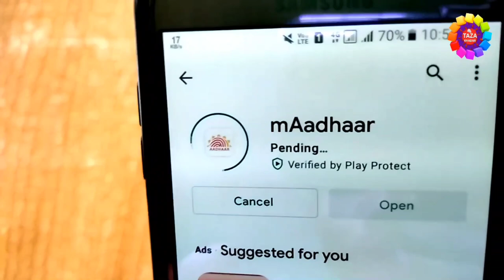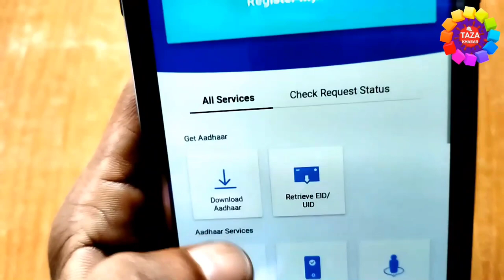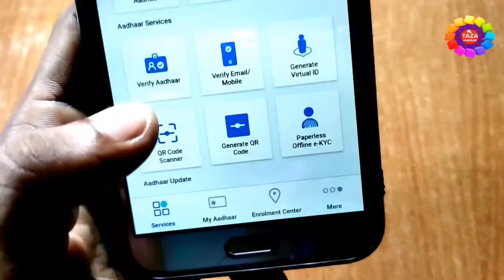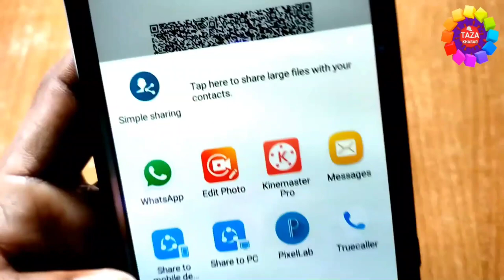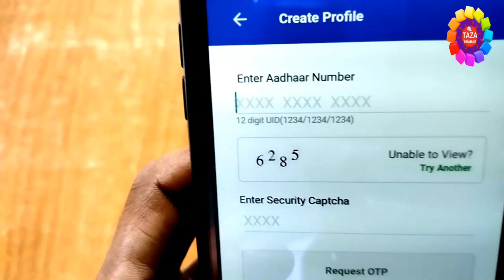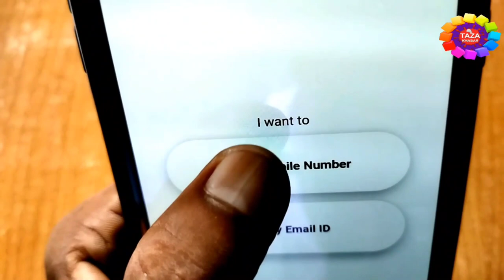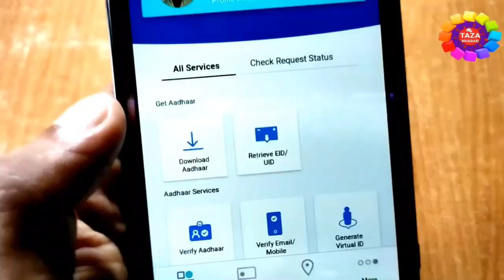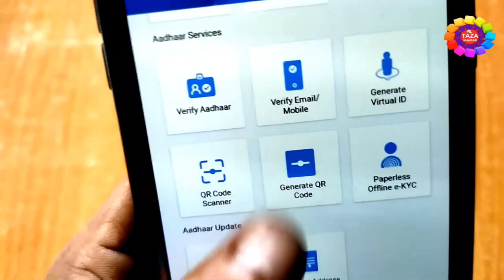Aadhar Card New App Features in Hindi 👈 आधार कार्ड का नया एप्प इस्तेमाल करना सीखे 👌 Full Guide 2021🔥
in this video you will know features of aadhar card new app mAadhaar. there are a lot of good features which i explained in this video with examples.

The key features in mAadhaar :

Multilingual : In order to ensure the Aadhar Services are accessible to linguistically diverse residents of India, the menu, button labels and form fields are provided in English as well as in 12 Indian language (Hindi, Assames, Bengali, Gujarati, Kannad, Malayalam, Marathi, Odia, Punjabi, Tamil, Telugu and Urdu). After Installation, the user will be prompted to select any of the perferred languages. However, the input fields in the forms will accept data entered in the English language only. This is done to help the user avoid facing the challenges of typing in regional languages (due to limitations in the mobile keyboards).

Universality : Resident with or without Aadhaar can install this App in their smart phones. However to avail personalized Aadhar services the resident will have to register their Aadhaae profile in the App.

Aadhaar Online Services on Mobile : The mAadhaar user can avail the featured services for themselves as well as for any other resident seeking Aadhaar or related help. The functionalities are broadly grouped as :

Aadhaar Locking - Aadhaar holder can lock their UID/Aadhaar number anytime they wish.

Biometric locking/unlocking secures biometric authentication by locking biometric data. Once resident enables Biometric Locking system their biometric remains locked till the Aadhaar Holder chose to either unlock it (which is temporary) or Disable the Locking system.

TOTP generate : Time-based One-Time Password is an automatically generate temporaty password that can be used instead of SMS based OTP.

Update of profile : To update view of Aadhaar profile data after successful completion of update request.

Sharing of QR Code and eKYC data by Aadhaar Number holder helps Aadhaar users share their password-protected eKYC or QR Code for safe and paperless verification.

Multi-profile : Aadhaar holder can include multiple (up to 3) profiles (with the same registered mobile number) in their profile section.

Aadhaar Services on SMS ensures Aadhaar holder avail Aadhaar services even when there is no newwork.

Location Enrollment Center helps the user find the nearest Enrolment Center

tags for reference : aadhaar card,aadhar card,aadhar card latest update 2021,aadhar card new app,maadhaar app new update,aadhar card kaise download kare 2021,aadhar card print kaise karaye,aadhar update,aadhar card kaise update kare,aadhar card update,aadhar update,aadhar update kaise kare,aadhar update online,digital aadhar card kaise banaye,digital aadhar card kya hai,maadhaar apps se kya kya hota hai,m aadhaar apps se aadhar card kaise download kare,how to use maadhaar app in hindi,aadhar new app,maadhaar hindi,maadhaar, m aadhar,maadhar se virtual id kaise download kare,maadhar se mobile number kaise verify kare,maadhaar se email id kaise verify kare,maadhaar se bank me aadhar link hai ya nhi kaise pata kare,mobile se maadhaar kaise use kare,zoom,taza khabar,engineer raza,engineerraza,raza,aadhar card ka virtual id kaise generate kare,virtual id kaise generate kare maadhaar app se,aadhar ko apne mutthi me kaise kare,aadhaar ko apne putthi me kaise chalaye,aadha card update kaise kare,आधार कार्ड,आधार कार्ड का नया एप्प इस्तेमाल करना सीखे,आधार कार्ड का नया एप्प

Engineer raza